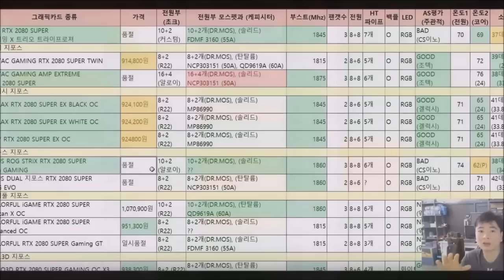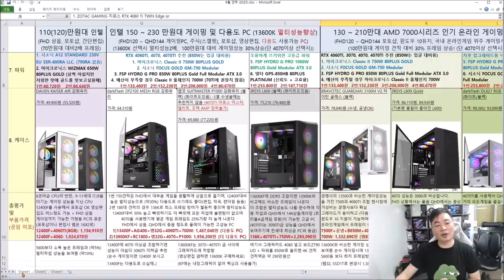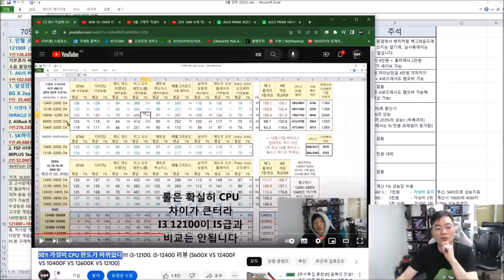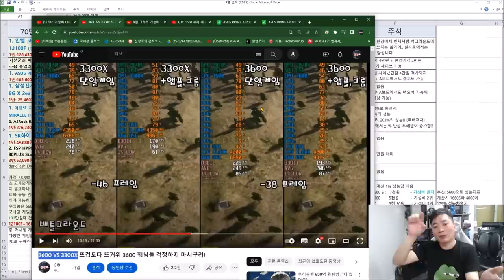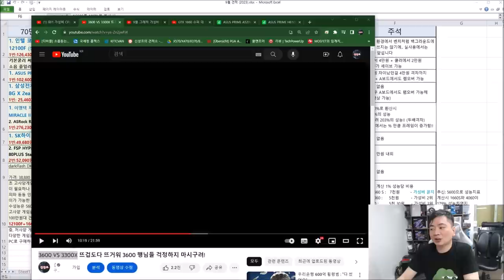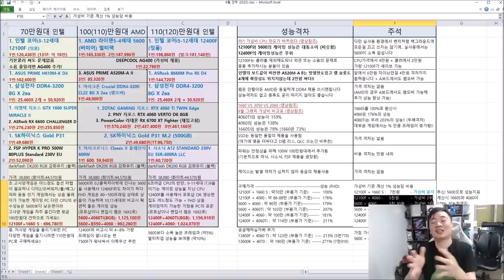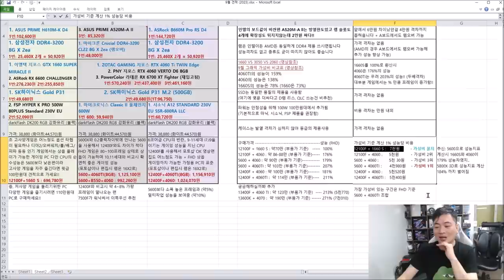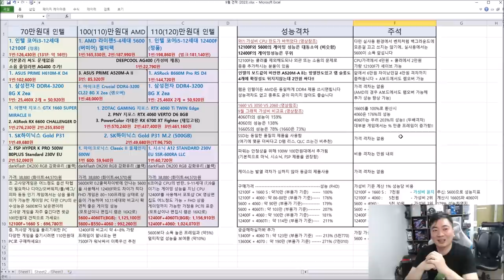100만원 짜리 PC가 70만 짜리 PC보다 가성비가 좋다? - 신성조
싼게 가성비 좋다는 잘못된 상식을 알려드리기위해
추석 특별편으로 제작했습니다

최근.. 생방에 70만원짜리 PC 견적들고와서 이정도면 괜찮은 PC인가요?
(사용용도를 밝히지않으며..) 하는 질문이 많기에
여러분이 손해보지 말라고 제대된 수치로 계산해드립니다!

추석 잘보네세요!!